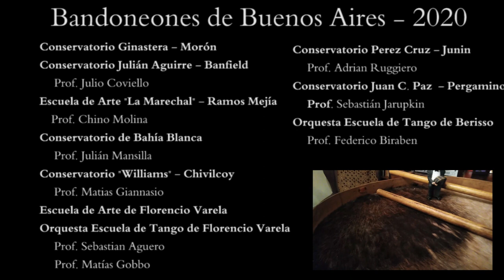BBA 11 de julio - Bandoneones de Buenos Aires 2020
Alumnos y alumnas de Bandoneón de las escuelas de la Provincia de Buenos Aires se unen para mostrar desde sus casas su amor por este instrumento en conmemoración por el 11 de Julio de 2020. Día Nacional del Bandoneón.

Para más información y descarga de material musical sobre este proyecto puede visitar

* Conservatorio "Julián Aguirre" - Banfield
Profesor Julio Coviello
* Conservatorio "Alberto Ginastera" - Morón
Profesor Julio Coviello

* Conservatorio de Bahía Blanca
Profesor Julian Mansilla

* Conservatorio "Juan R. Pérez Cruz" - Junín
Profesor Adrián Ruggiero

* Conservatorio "Alberto Williams" - Chivilcoy
Profesor Matías Giannasio

* Escuela de Arte de Florencio Varela
Orquesta Escuela de Tango - Florencio Varela
Profesor Sebastian Aguero
Profesor Matías Gobbo

* Orquesta Escuela de Tango - Berisso
Profesor Federico Biraben

* Escuela de Arte "Leopoldo Marechal" - Ramos Mejía
Profesor Ernesto "Chino" Molina

*Conservatorio "Juan C. Paz" - Pergamino
Profesor Sebastián Jarupkin